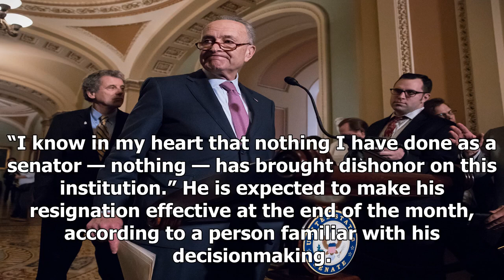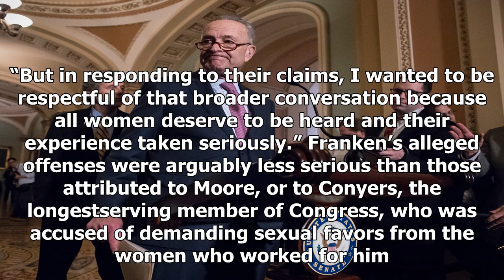Al franken announced he would resign from the Senate